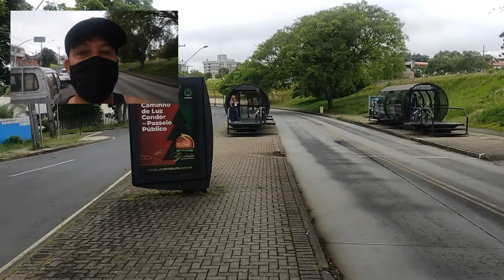ANDEI NO ONIBUS BIARTICULADO com 27 metros EM CURITIBA E FOI DELICIA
ANDEI NO ONIBUS BIARTICULADO COM 26 METROS EM CURITIBA E FOI DELICIA
A Scania aproveitou as comemorações dos 326 anos de Curitiba para entregar seis unidades de ônibus biarticulados. Os modelos medem 27 metros, têm capacidade para 250 passageiros cada e fazem parte da renovação da frota da capital paranaense. São os primeiros biarticulados vendidos pela marca no país, e foram adquiridos pela Viação Cidade Sorriso, uma das operadoras do sistema de transporte urbano de Curitiba. A frota completa começa a rodar ainda no primeiro semestre deste ano. A responsável pela negociação e atendimento ao cliente é a Casa Scania Cotrasa, que conseguiu um feito histórico para a marca – é a primeira vez que alguma operadora do BRT curitibano adquire ônibus que não sejam da marca Volvo. Sueca como a Scania, a Volvo tem uma fábrica na capital paranaense. “Quebramos a hegemonia e a exclusividade de um concorrente. Após uma demonstração real durante sete meses, nas mesmas linhas que os seis modelos rodarão, comprovou-se uma redução no consumo de combustível de 3% em comparação ao outro competidor, em condições idênticas